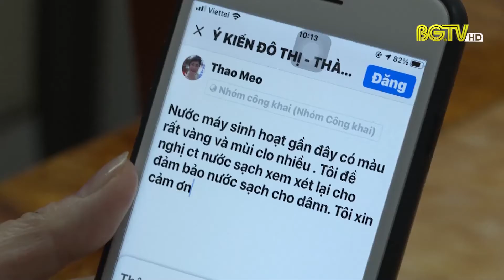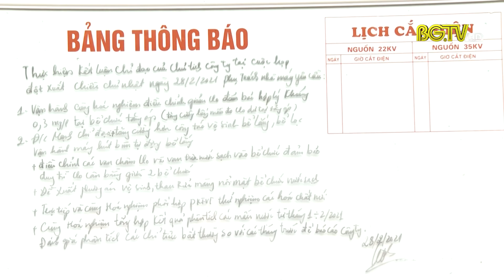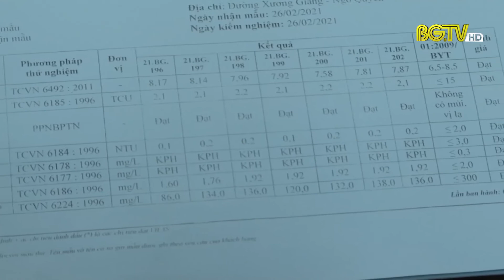Nguyên nhân thay đổi màu nước sinh hoạt